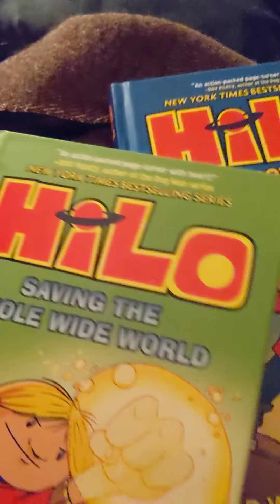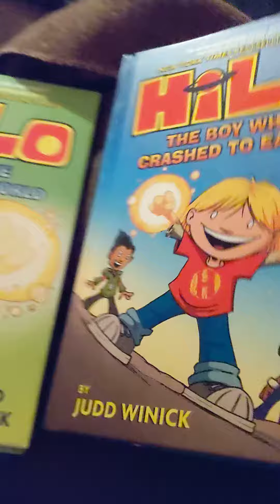Ms. Formoso is ready for the Read-a-thon!